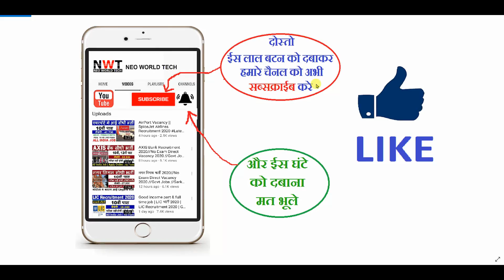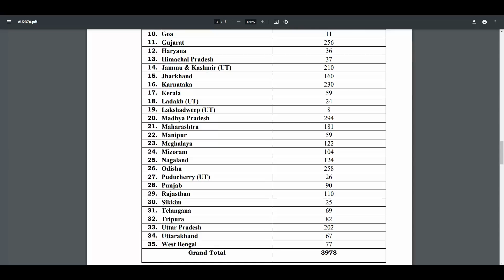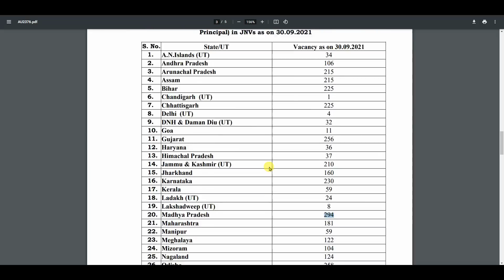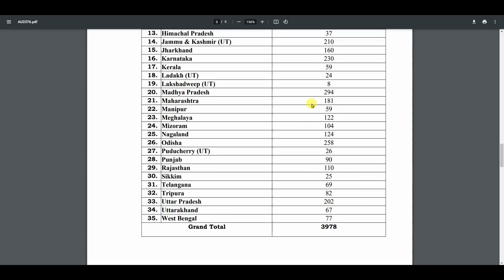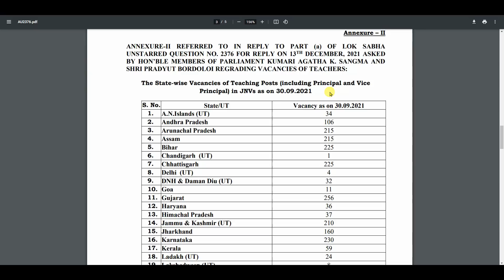Navodaya Vidyalaya Teacher Recruitment 2022 | NVS Vacancy 2022 | Latest Jobs 2022 | Sarkari Naukari